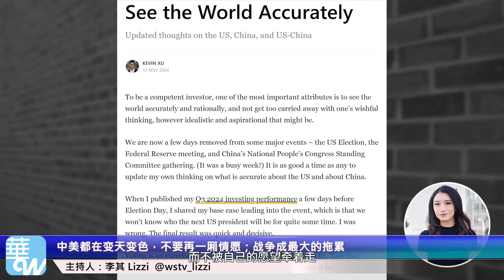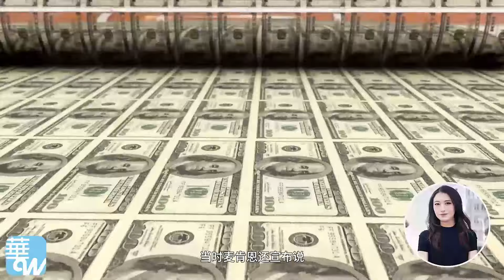中美都在变天变色，不要再一厢情愿；战争成最大的拖累（1）｜思想先驱报（李其、何頻）